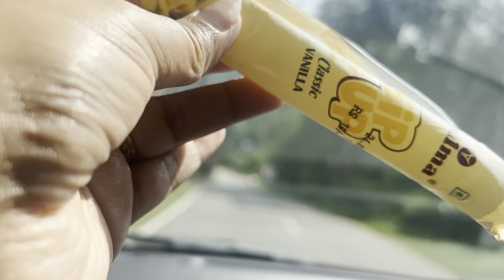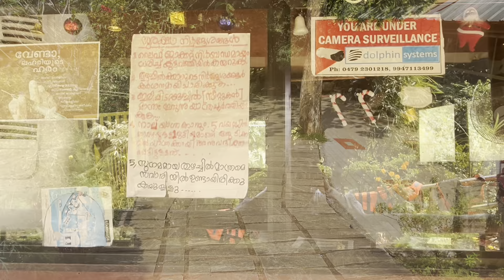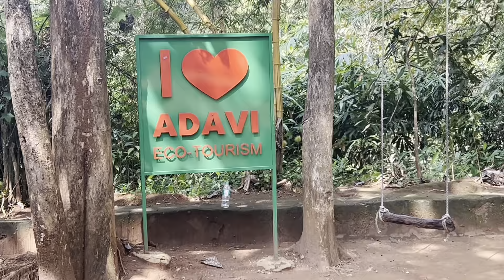Konni adavi Eco-tourism pathanamthitta | kerala tourism| അടവി കുട്ടവഞ്ചി സവാരി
Adavi is a major tourist destination in Pathanamthitta district. It is situated in the banks of Kallar river in Konni.  Eco-tourism project in Adavi is jointly launched by Kerala Tourism Development Corporation and Department of Forests and Wildlife, Kerala. The main attraction in Adavi is Coracle riding or bowl boat riding and Bamboo huts, which erected in the banks of Kallar river.